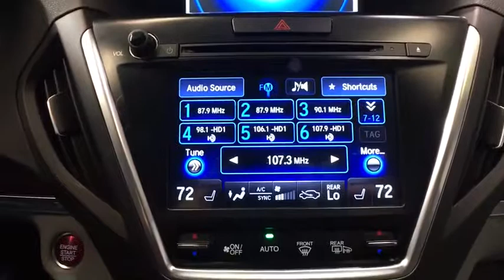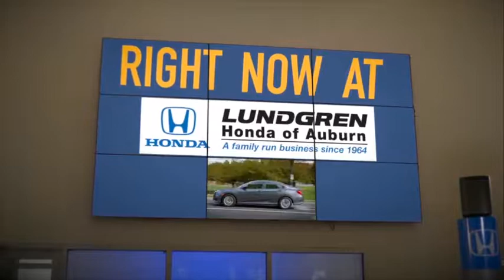2016 Acura MDX Auburn, Worcester, Putnam, Westborough, Shrewsbury, MA N190474A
Fathom Blue Pearl Used 2016 Acura MDX available in Aubrun, Massachusetts at Lundgren Honda Auburn. Servicing the Worcester, Putnam, Westborough, Shrewsbury, MA area.

Fathom Blue Pearl Clean Carfax and one owner! Air Conditioning, Exterior Parking Camera Rear, Heated Front Sport Seats, Leather-Trimmed Interior, Memory seat, Navigation System, Power driver seat, Power Liftgate, Power moonroof, Power passenger seat, Radio: Acura/ELS Studio Premium Audio System, Rear air conditioning, Remote keyless entry, Security system, Wheels: 19 x 8.0 Machine Finished Aluminum Alloy.brbrRecent Arrival!brPlease call today to schedule your test drive. *The Lundgren Advantage  Experience it! Lundgren Honda of Auburn is a Family owned and operated business since 1964. * Our philosophy is to use market based pricing. * We like to make sure our customers get all the information they need to make an informed buying decision. *You will also receive a Coupon Book filled with over $824.00 dollars' worth of savings to our Service Department, Parts Department. Lundgren Honda of Auburn Experience it!